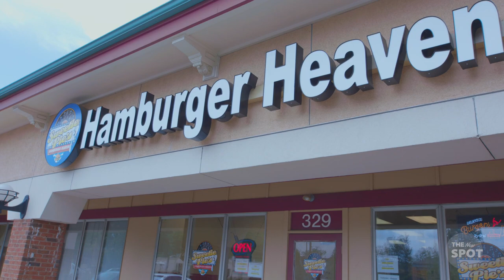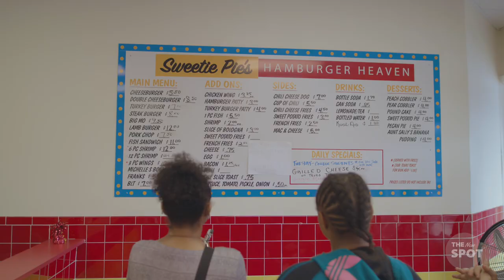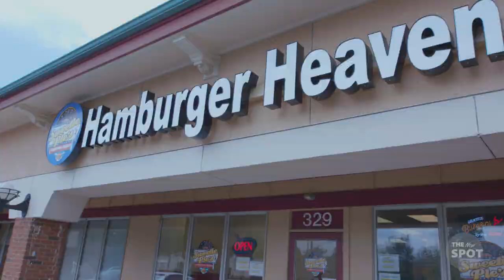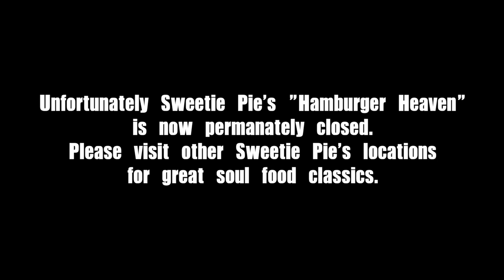Sweetie Pie's | Hamburger Heaven | The New Spot | Season 1 Episode 5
👉👉  Sweetie Pie's | Hamburger Heaven | The New Spot

👉👉  Released on YouTube Channel-(The New Spot)

⚡Welcome to YouTube Channel - The New Spot⚡

Kiki The First Lady travels to Sweetie Pie's Hamburger Heaven as guest host to meet entrepreneur & Reality Star Miss Robbie to get the inside scoop on the restaurant business and all the new endeavors coming her way. Tune in to see Kiki take a bite out of The Big Mo. A juicy home-style  Cheeseburger you can't resist.

Unfortunately, Hamburger Heaven is permanently closed. Please visit other Sweetie Pie's locations for soul food classics.

I'll be dropping some more and even better videos.

Also kindly Like the Video and drop Comments if there's anything you wanna learn about in the  world.